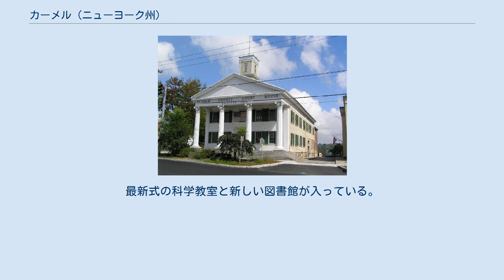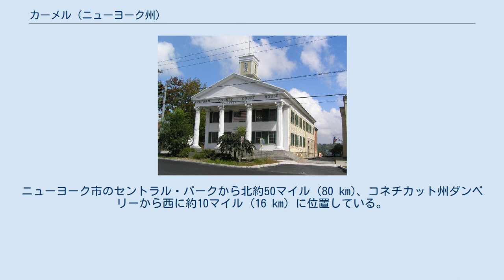カーメル (ニューヨーク州)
パットナム郡_(ニューヨーク州)
カーメル（英: Carmel、発音はカームル（CAR-m'l）に近い）は、アメリカ合衆国ニューヨーク州の南東部、パットナム郡の町である。
2010年の国勢調査で町全体の人口は34,305 人だった。
 カーメル町はパットナム郡の南側境界上にある。
町内に法人化された村は無いが、カーメルとマホパックという小集落（国勢調査指定地域、CDP）があり、どちらも村と考えてもよいほどの人口がある。
特にカーメルの小集落は公式のパットナム郡庁所在地となっている。
 グレナイダ・アベニューにあるシビル・ルディントンの彫像 旧パットナム郡庁舎 カーメルは、スザンナ・・フィリップスとメアリー・フィリップスに渡された、当初フィリップス特許と呼ばれた領域の一部に設立された。
1777年4月26日夜、イギリス軍が近くのコネチカット植民地ダンベリーの焼き討ちを始めたという報せを受けた後、16歳のシビル・ルディントンが馬のスターに乗り、カーメル、マホパック、ケントクリフス、ファーマーズミルズの集落を夜通し駆け回り、イギリス軍が来ていることを警告して回り、夜明け前に帰宅した。
この女性版ポール・リビアの働きを顕彰する彫像がグレナイダ湖の傍に立っている。
独立戦争中フィリップスの土地は、一家がロイヤリストのシンパだったために押収され、その後競売で売却された。
 カーメルは1795年にフレデリックスタウンの町から分離し、町として設立された。
同年にパターソンの町もフレデリックスタウンから分離しており、フレデリックスタウンの残りはケント町となった。
カーメルは1812年に郡庁所在地に指定された。
1861年、カーメル町の小部分が分離し、パットナムバレーの町に付加された。
 初代のパットナム郡庁舎は、郡が設立された直後の1814年に建設された。
これはニューヨーク州で2番目に古い現役の郡庁舎である。
グレナイダ・アベニューにあるこのランドマークは古典的な前面ファサードがある。
1844年に1度絞首刑があり、1855年には監獄が付け加えられた。
新しいパットナム郡庁舎は2008年初期に、グレナイダ・アベニューの近くに完成した。
 カーメル高校 カーメルは町政委員会が統治している。
町役場はマホパックのマカルピン・アベニューにある。
主要な警察組織はカーメル警察署である。
 ジョージ・フィッシャー中学校がカーメルの主要な中学校である。
1963年に建設され、建築家のジョージ・フィッシャーの名前が付けられた。
1,000人以上の生徒を受け入れることができ、5年生から8年生を教えている。
音楽教育が著名である。
 カーメル高校は1929年に建設され、1,843人の生徒を受け入れ、町の中心にある郵便局とは通り向かいのフェア通り沿いにあこれまで4度拡張してきた。
1回目はニューディール政策の金を使った1936年であり、2回目は1969年、3回目は1980年だった。
4回目の拡張が2007年夏に完成し、新しいウィングは9月に開放された。
最新式の科学教室と新しい図書館が入っている。
 アメリカ合衆国国勢調査局に拠れば、町域全面積は40.7平方マイル (105 km2)であり、このうち陸地36.1平方マイル (93 km2)、水域は4.6平方マイル (12 km2)で水域率は11.26%である。
 町の南側境界はウエストチェスター郡との境になっている。
ニューヨーク市のセントラル・パークから北約50マイル (80 km)、コネチカット州ダンベリーから西に約10マイル (16 km) に位置している。